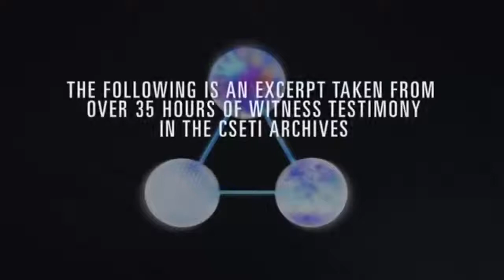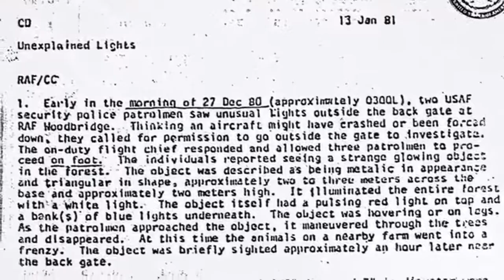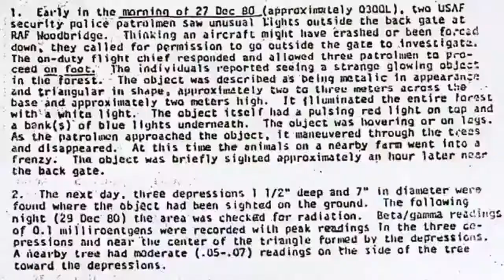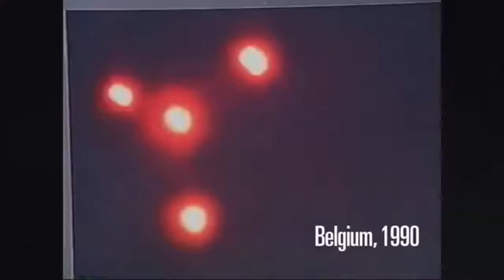Full Interview with Nick Pope, British Ministry Of Defence employee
Full Interview Nick Pope British Ministry Of Defence employee
on MOD files about UFO contacts.